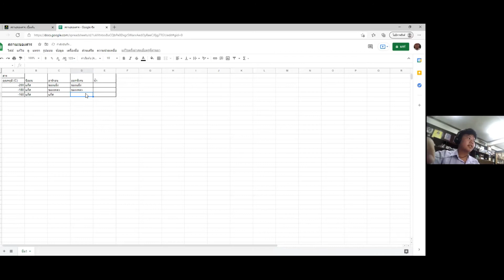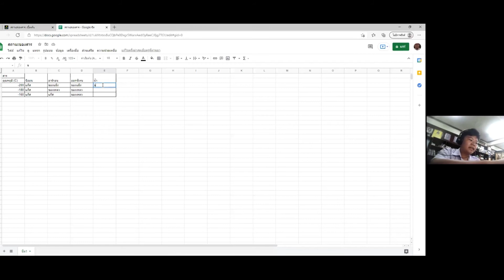LABMODEL2021 - สถานะของสาร PhET Interactive Simulation : โดย ปานเทพ เถกิงโชติมนต์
การสร้างคอนเทนต์ตามความถนัดและความสนใจ โดยใช้ PhET Interactive Simulation
เรื่อง สถานะของสาร
ผู้สร้างคอนเทนต์ : ด.ช.ปานเทพ เถกิงโชติมนต์ ม.2/3
ผู้ดำเนินรายการ : อ.สมโชค แก้วอุทัศน์
วิชาปฏิบัติการวิทยาศาสตร์ 3 ภาคเรียนที่ 1 ปีการศึกษา 2564
กลุ่มสาระการเรียนรู้วิทยาศาสตร์และเทคโนโลยี
โรงเรียนสาธิตมหาวิทยาลัยขอนแก่น ฝ่ายมัธยมศึกษา (ศึกษาศาสตร์)
อาจารย์ประจำวิชา : อ.สมโชค แก้วอุทัศน์ และ อ.ดร.สุกัญญา สุตะพันธ์